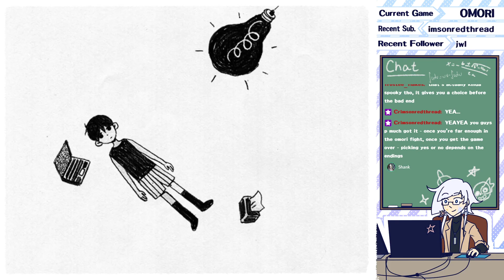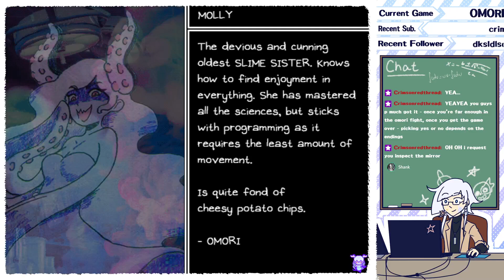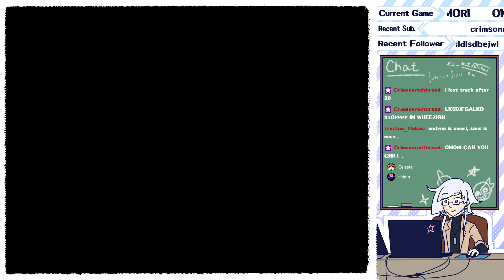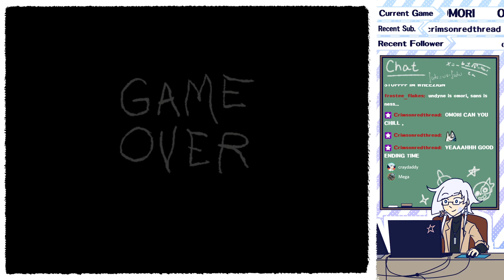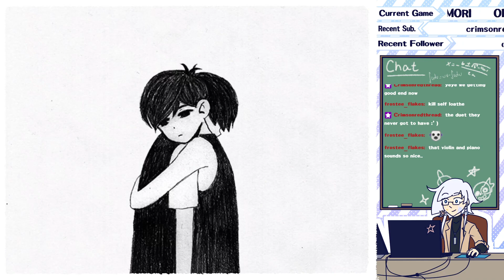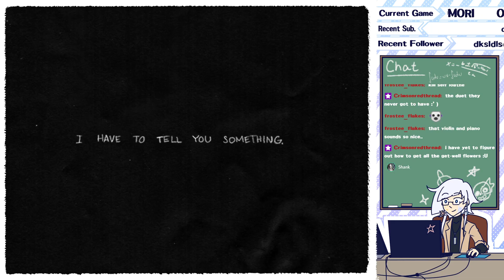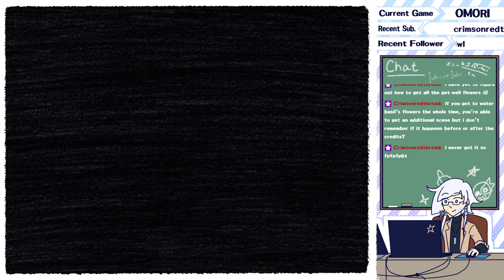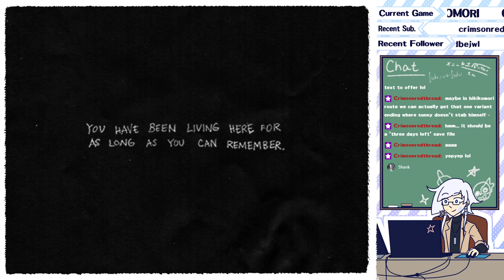[OMORI: TRUE ROUTE FINALE - Part 16] The Final Duet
"This game contains depictions of depression, anxiety, and suicide, and may not be suitable for all audiences. It also contains bright flashing imagery that may cause discomfort and/or seizures for those with photosensitive epilepsy. - Omori's Steam page"

Streamed at Twitch on 4/8/21
Stream Waiting Room (0:00)
OMORI (4:59)